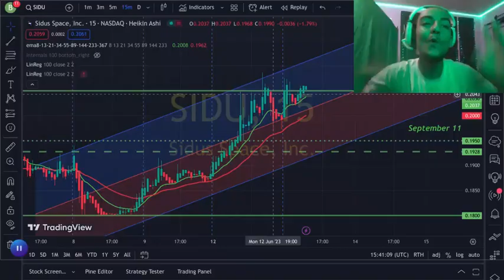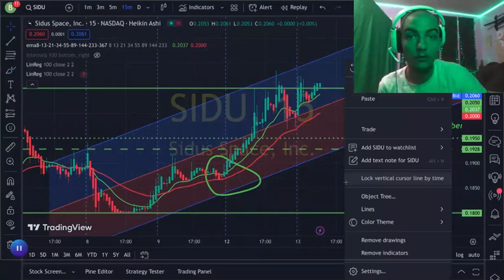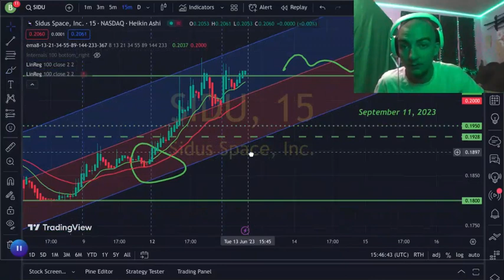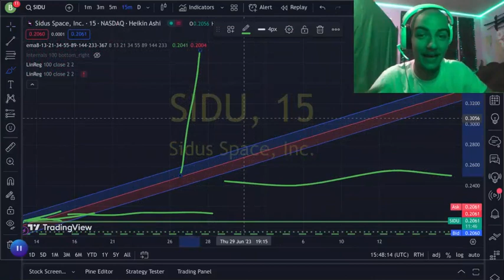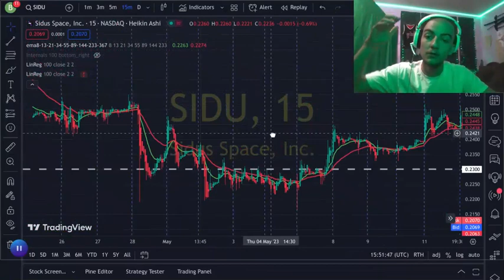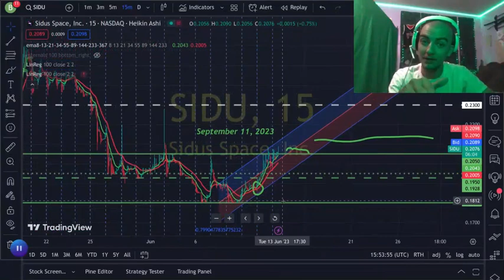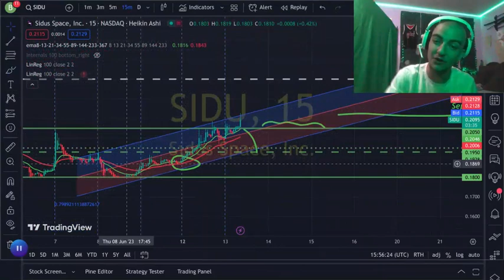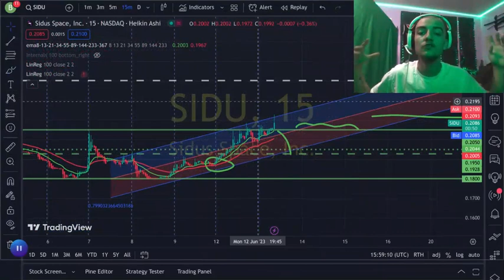( SIDU ) Technichal Analysis + my position and more...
Lets get this money...